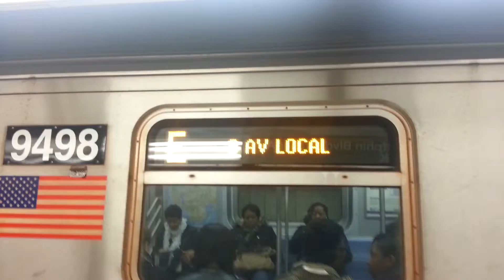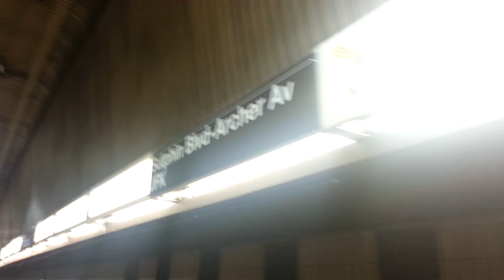IND Subway: Double Alstom R160 E Trains at Suptin Blvd-Archer Av JFK